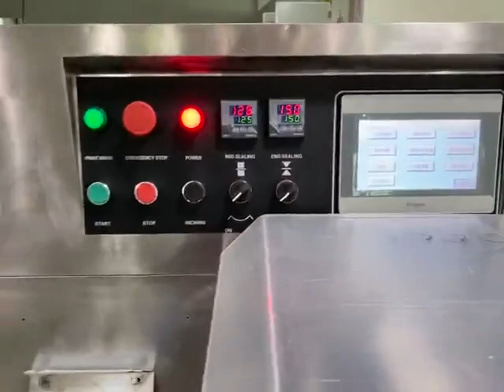Automatic Napkin packing machine ,tissue paper packing machine with gusset bag ,easy open device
Automatic Napkin packing machine ,tissue paper packing machine with easy open device  designed and manufactured by our engineer team in cosmetic&food&pharma making and packaging machinery is widely used in the daily chemical industry like the screw packaging process/rivet packing and such like. We as a famous manufacturer moreover can design and produce the packaging machine according to the special requirements from customers.
Basic parameter of Automatic Napkin packing machine ,tissue paper packing machine with easy open device  Specifications:
Type model: TCZB-600D
Bag width  145-185mm/ 185-210mm/ 195-285mm
 Feature of pillow packing machine food packaging model TCZB-600D
1,  3 servo motor control and bag length can be let and cut in one step.
2,  Interface is easy and quick to set and operate.
3,  Failures can be self-diagnosed and displays clearly.
4,  High sensitivity electrical eye traces and sealing position is input numerically for accuracy.
5,  PID control temperature independently which is more suitable for packing different materials.
6,  Positioned stop function without sticking knife and wasting film
7,  Simple driving system, reliable working, convenient maintenance.
8,  All control is realized through software.easy for function adjusting and technical upgrading
Our Factory since 2009 has been manufacturing the cosmetic&food making and packaging machinery. In this field, we have the experience rich enough to solve the questions encountered by our customers from both home and abroad. For more information about various high-quality machinery like Model TCZB-600D horizontal packing machine pillow type pack bread biscuit packaging with gas nitrogen inflation device الخبز آلة التعبئة والتغليف,التلقائي آلة التعبئة , please email via or browse our